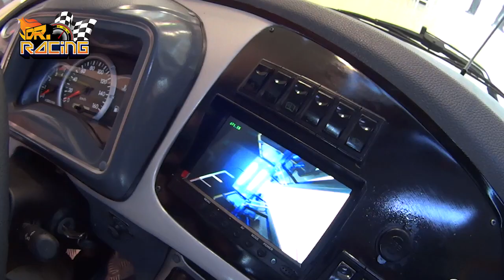Chasis Bus de MF 100 de Fuso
Fuso continúa trabajando de la mano de Clave 7, empresa que ya va adquiriendo más de 300 unidades de Chasis Bus de MF-100 de Fuso y en esta ocasión, ha sido la plataforma para la fabricación de un nuevo prototipo de transporte urbano llamado “Alfa”.